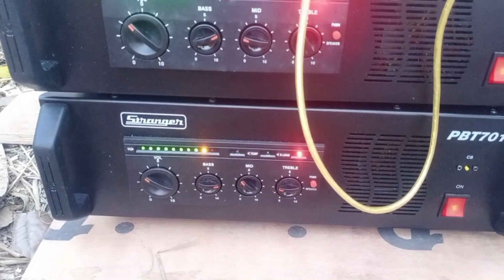JBL আজ গেলো ডিজে খবিরের তৈরি 18-15. নিচে 600 টপে 300 ওয়াট স্পীকার আছে।